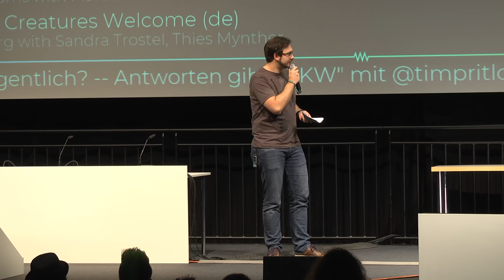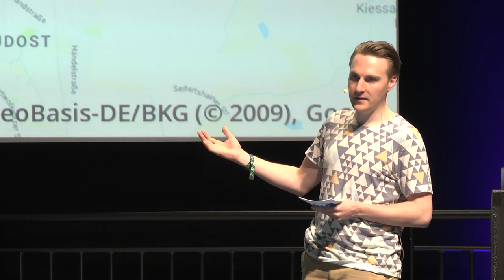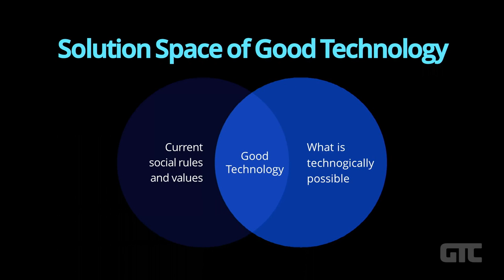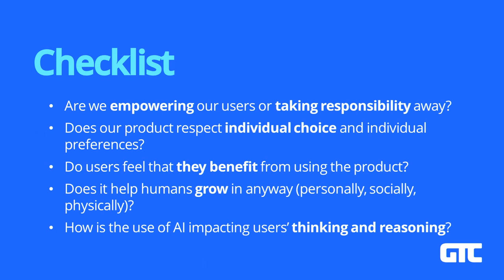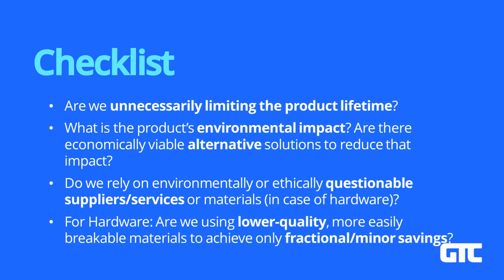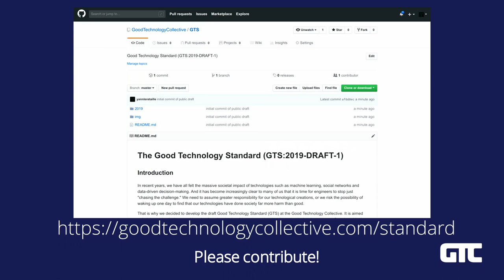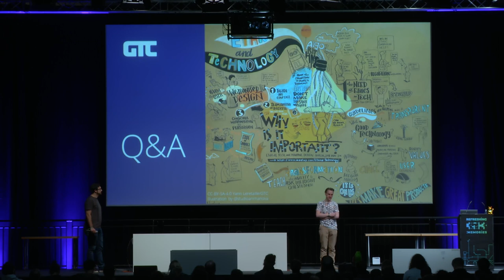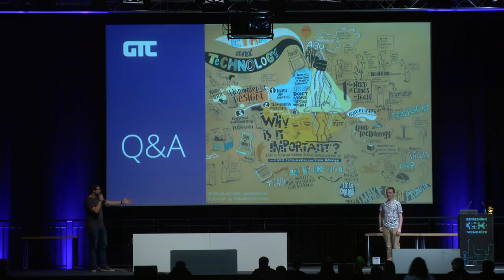35C3 - What is Good Technology? - deutsche Übersetzung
Answers & practical guidelines for engineers.

The last years, we all have felt the impact of applying technologies like machine learning, social networks and data-driven decision making on a massive scale to our societies. Yet all that technology has been developed by engineers like us. It's become clear that we have to do more than chase the ever evolving technological challenges and start to assume responsibility for our creations - or we too will wake up one day to the realization that technology we helped develop has done more harm than good.
We want to present practical, every day guidelines and principles that can help engineers and organizations to build technology that not only serves the application and business purpose, but also minimizes negative long-term effects on society and the people that use it.

The Good Technology Collective was founded in December of 2017 in Berlin by a diverse group of experts from academia, government & the private sector with the goal to bring fresh wind into the discussions everybody seemed to have about the impact of modern technology in the wake of the full impact of fake news, algorithmic biases, filter bubbles & massive data breaches - without ever resulting in tangible action.
The GTC hosts and supports regular events to educate engineers, publishes articles to educate society through media partnerships, holds internal round tables and aims to work with policy makers long-term. As part of this years effort, we are releasing "Ethical Engineering Guidelines" that offer a practical way for engineers and organizations to responsibly develop new technology that takes ethics & societal impact more into account and can easily be applied to small and large projects alike. These guidelines have been developed throughout the year a parts of them presented at various events as they progressed, to collect feedback and further improve them.
Members of GTC range from (former) whistle blowers, activist MPs, Oxford professors in ethics, authors to entrepreneurs and technology makers in various areas. The GTC is fully independent and only accepts public donations that are not tied to a specific project.

Yann Leretaille